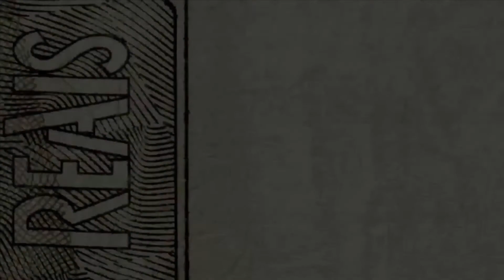LAVANDERIA EVANGÉLICA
PASTORES TRANSFORMAM SUAS IGREJAS, SEUS TEMPLOS, SEUS FIÉIS, EM VERDADEIRAS MÁQUINAS DE LAVAR DINHEIRO DESVIADO DE IMPOSTOS, TRÁFICO DE DROGAS, JOGOS ILÍCITOS, ETC...